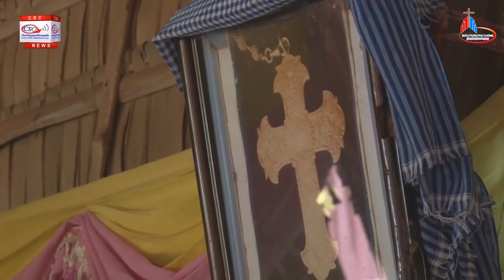ĐIỂM TIN GIÁO HỘI HOÀN VŨ 19.03.2019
1. TIN VATICAN: Sáng kiến 24 giờ cho Chúa.
2. TIN HOA KỲ: Hỏa ngục là tín điều bị công kích mạnh nhất ngày nay.
3. TIN CAMPUCHIA: 154 người lớn được rửa tội trong Lễ Phục Sinh tại Phnom Penh.